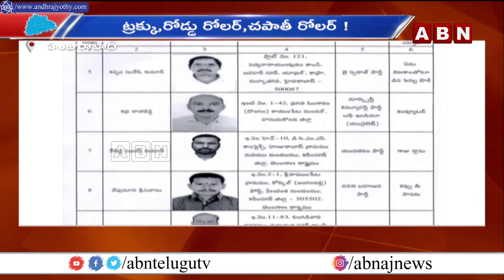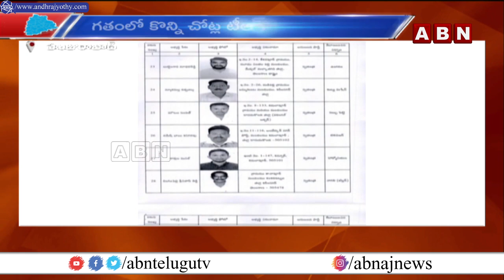New Tension To TRS In Huzurabad By-Election Over Party Symbol CAR || ABN Telugu